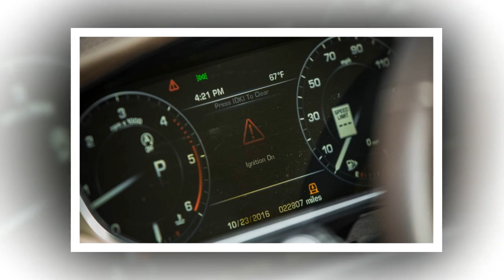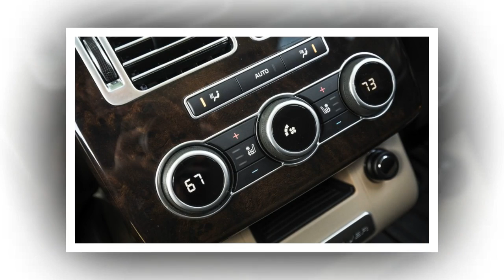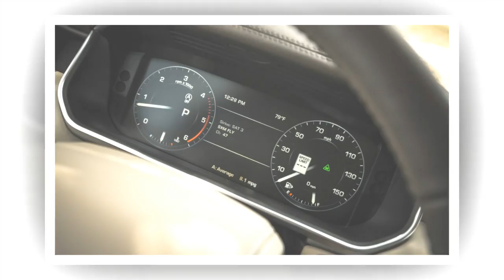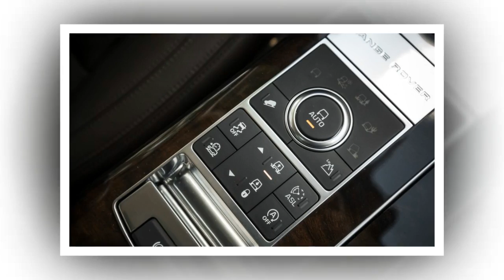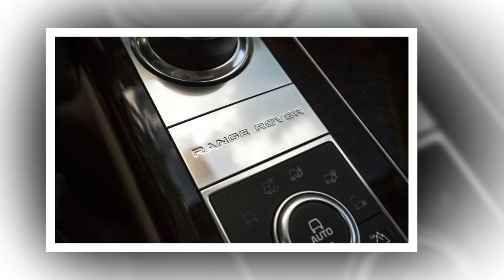Car Review - 2016 Land Rover Range Rover HSE Td6 - Read Newspaper Tv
Read newspaper:
Car review - 2016 Land Rover Range Rover HSE Td6
Source: autoexpress.co.uk